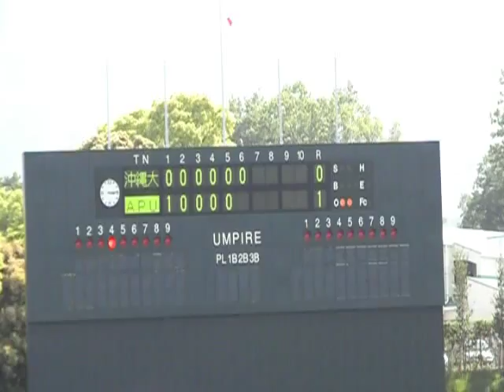APU 1 - 0 沖縄大学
別府市民球場　５月１３日

九州地区大学野球大会

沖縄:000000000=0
ＡPU:10000000x=1